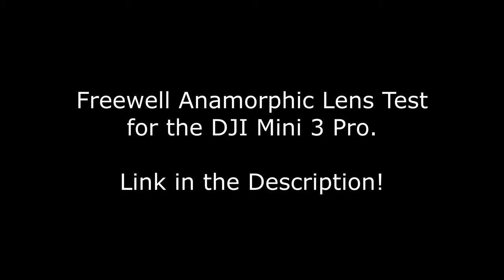Freewell Blue & Gold Streak Anamorphic Effect Filter - DJI Mini 3 Pro - See description!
Here's an extreme test of the blue and gold anamorphic lens effect filter, I have to say, I rather like them, no talk over as I have a chest infection and lost my voice, I thought this extreme test would at least give you an idea of how it looks.

If you are interested in purchasing these relatively cheap lenses, head over to this link below if you are in the UK:

If you are interested in a DJI Mini 3 pro, then you can have a look here:

I hope you like this short video, all music and production by myself.